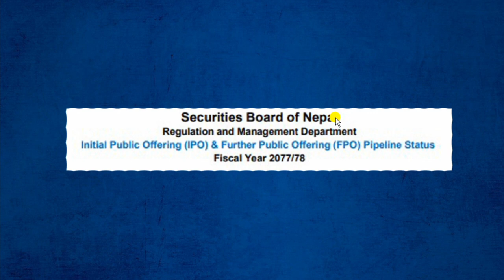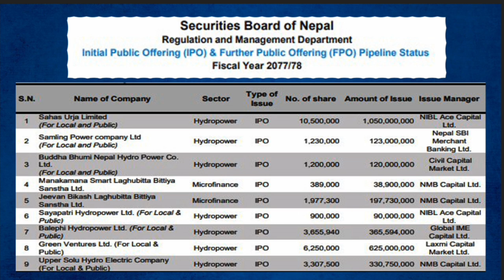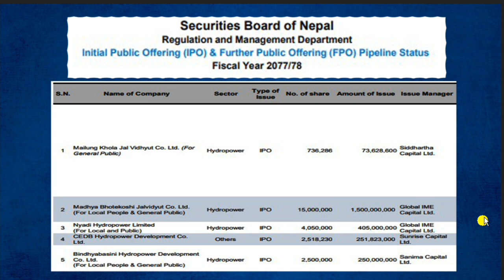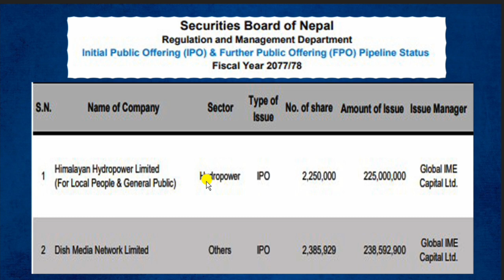२०७८ मा आउन लागेको १६ कम्पनीको IPO हरु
२०७८ मा आउन लागेको १६ कम्पनीको IPO हरु,